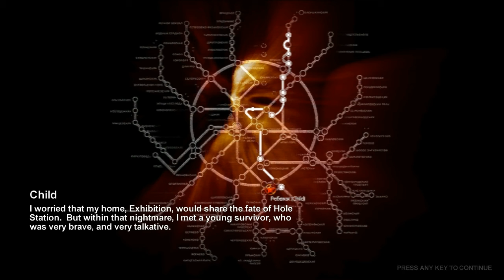[HD] Metro 2033 ~ Ranger Hardcore ~ Knife & Air weapons only Challenge Part 20 ~ Child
The Rules :
~ No mods or cheats
~ Ranger Hardcore dificulty
~ The only weapons that can be used are Artyom's Knife, Throwing Knives, Tihar, and Hellsing
~ No weapons or armor purchases
~ Kill as many enemies as possible
~ Find as many weapon/ammo caches as possible
~ Receive "Enlightened" ending